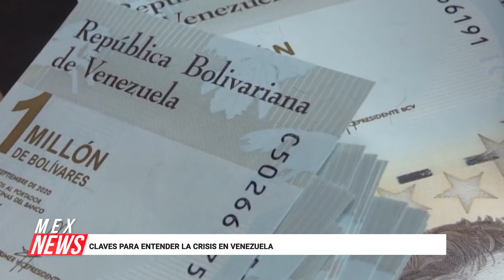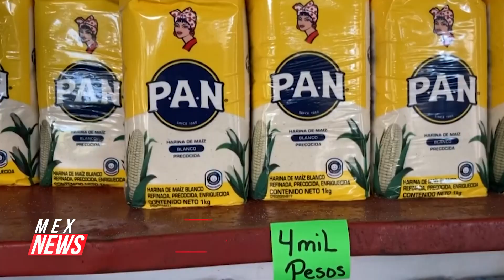CLAVES PARA ENTENDER LA CRISIS EN VENEZUELA